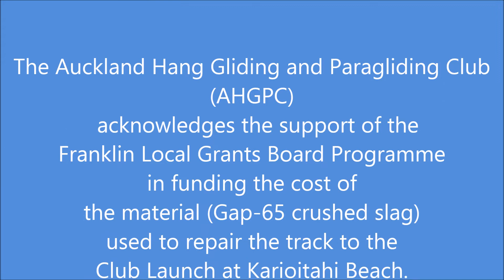Kario Track Working Bee 2018 (Work, Fly, Eat)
With a grant from Franklin Local Grants Programme, we purchased the material used to repair the track. AHGPC members donated their time and equipment to make the working bee a great success!